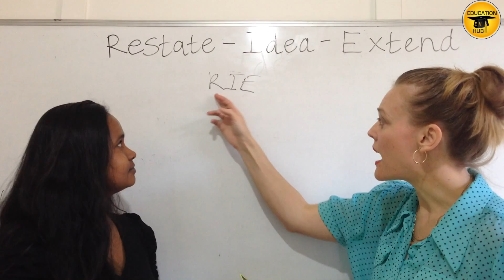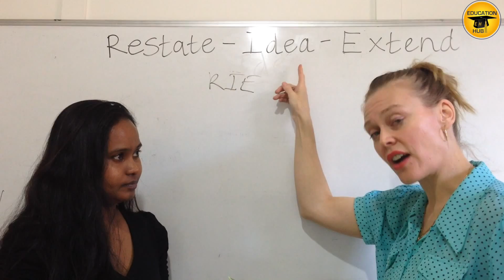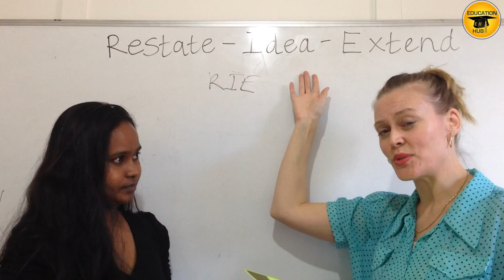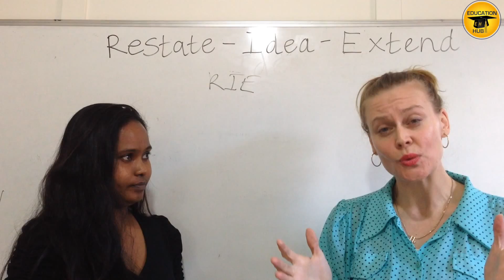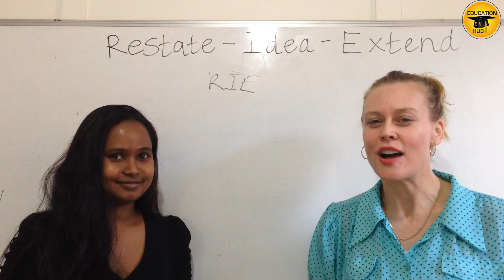IELTS Speaking Tips 1 - Turner English (PTE & IELTS Coaching Melbourne)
General English:
Beginners English: